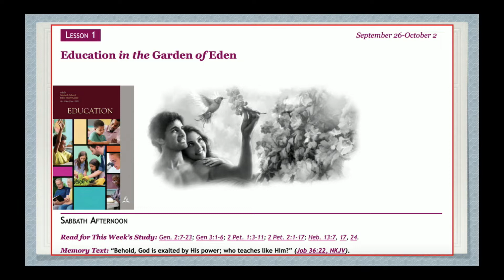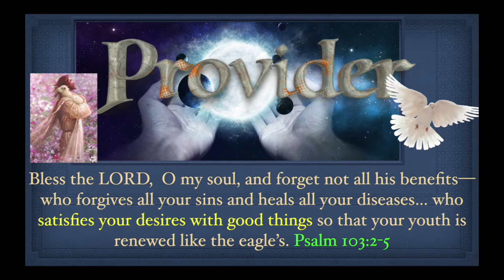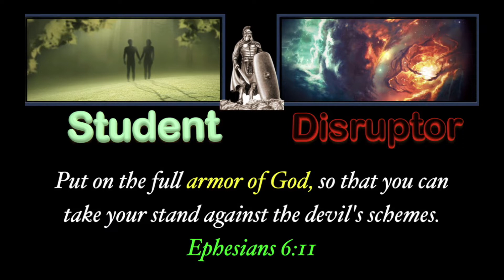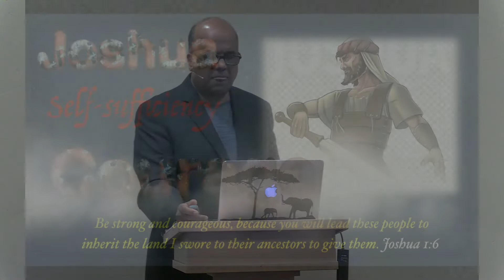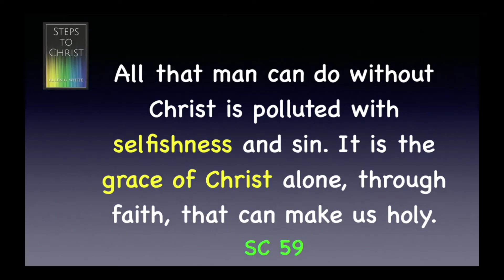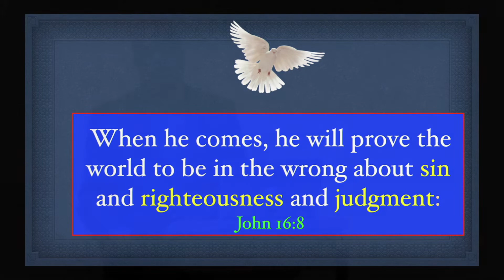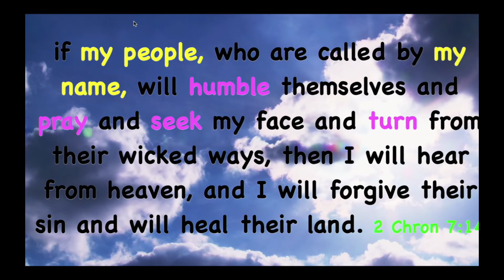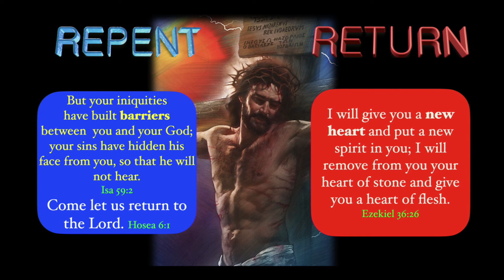Fairmont Sabbath School 2020 Oct 3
Lodi Fairmont Seventh-day Adventist Sabbath School

The online Sabbath School of the Fairmont Seventh-day Adventist Church in Lodi, CA, USA.

You can follow along with your own copy of this week's lesson.